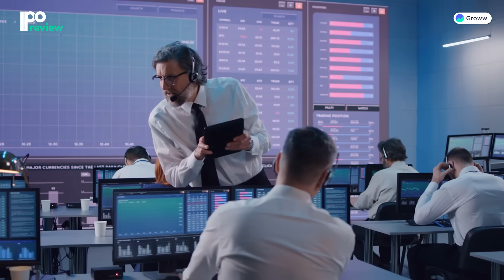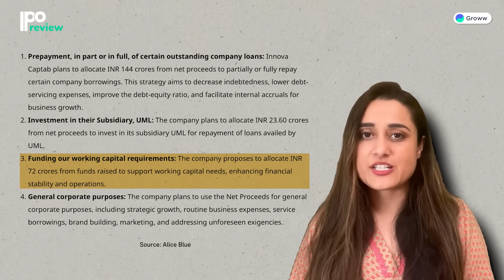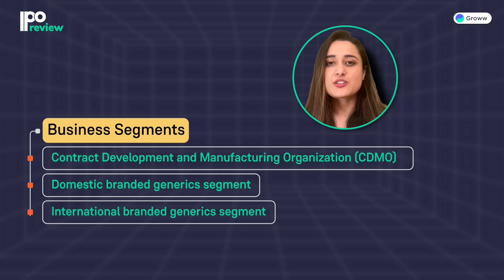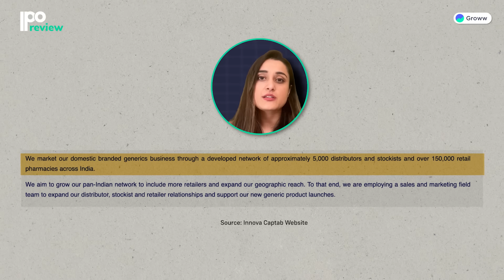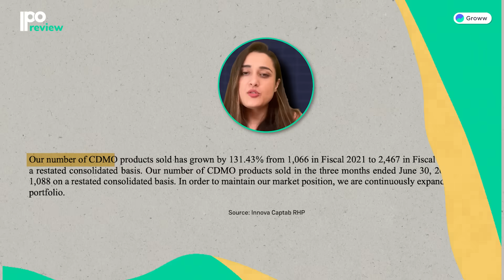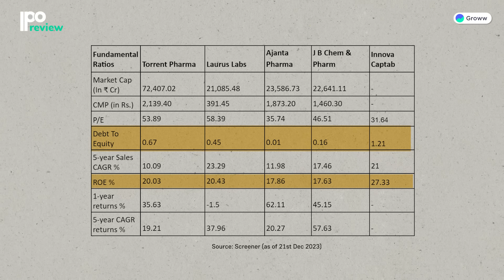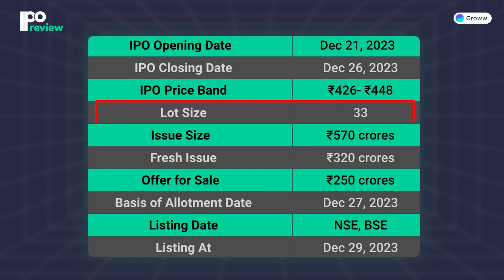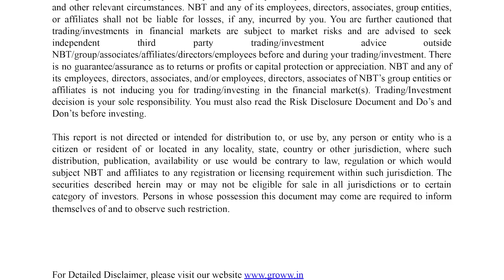Innova Captab IPO Review | Apply or avoid?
Explore Innova Captab Ltd's IPO in our detailed review. As a prominent Indian manufacturer of heavy forgings and precision components, they're launching an IPO with an issue size of Rs 570 crore. Our video covers the business overview, grey market premium, strengths, weaknesses, peer valuation, financial analysis, and key IPO information.

00:00 Introduction
01:46 Business Overview
05:23 Strengths and weaknesses
06:33 Peer Valuation
06:59 Financials
08:08 IPO Details
08:36 Conclusion

Name of the Research Analyst - Aakash Baid
Name of the narrator - Aleena Rais
Report Date: 22 December 2023